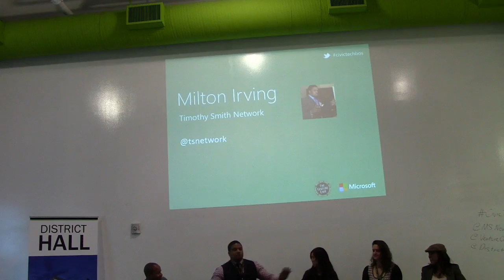Milton Irving Speaks on Innovation Infrastructure for the Neighborhoods